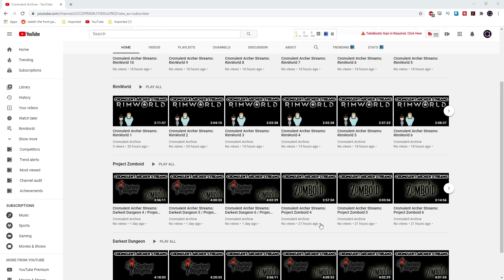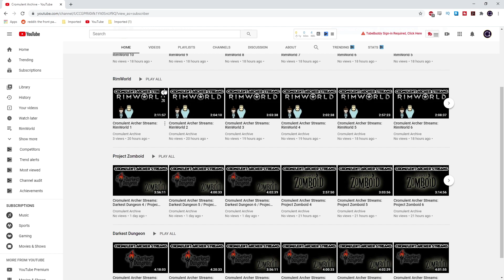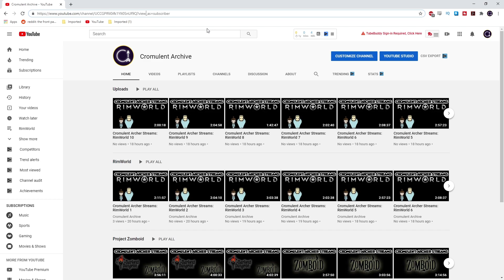30,000 | Second Channel